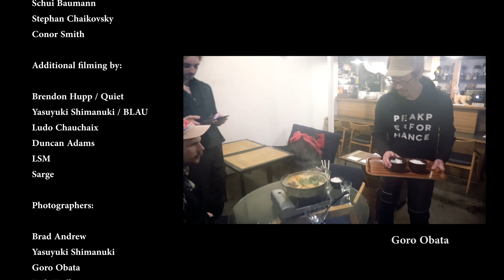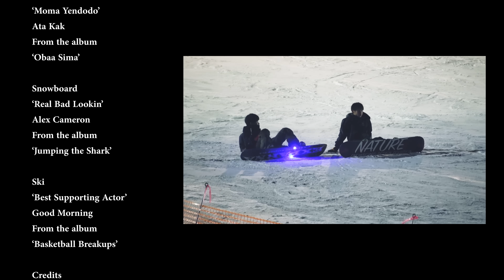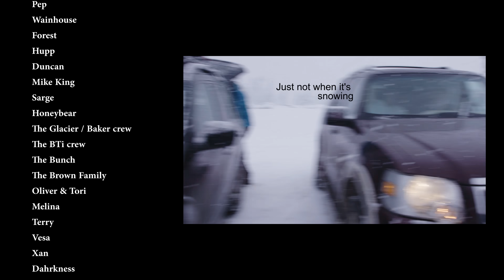NOTHING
Level 1 presents NOTHING, a snow riding experience.

Featuring Parker White, Duncan Adams, Forest Bailey, Lucas Stål Madison, Matt Wainhouse, Patrick McCarthy.

Directed by Freedle Coty.

Skiing. Snowboarding. Powder Surfing.
Filmed on location in Hokkaido & Mt Baker, WA.